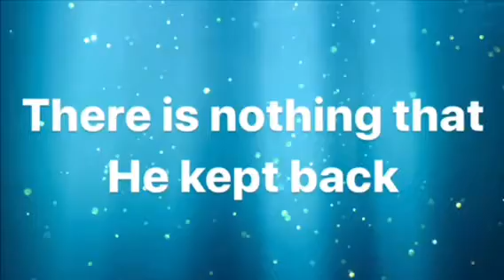JESUS is LORD Betul Can Prophetic Word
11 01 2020 Love LORD Jesus Christ
Hi,
Please find here I have published the top 100 Prophetic Words of these video clips in a book.
If you would like to purchase it, the link is on my website, alternatively I have posted it at below you.